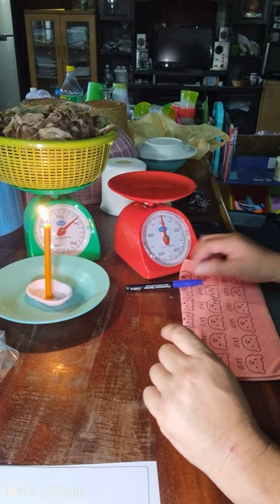หมึกแห้งแพคห่อ